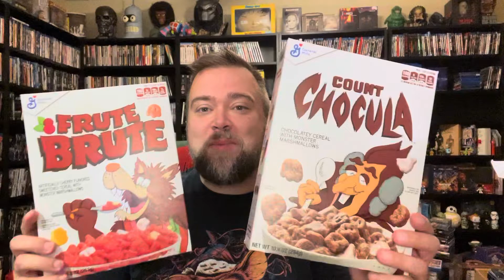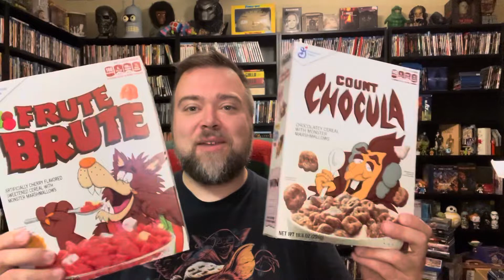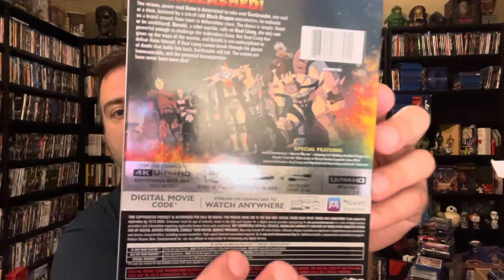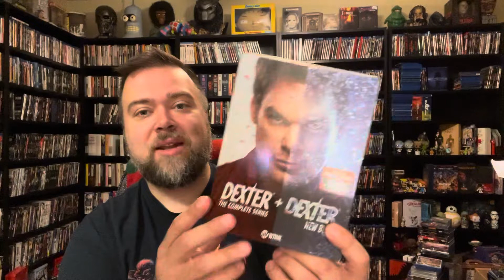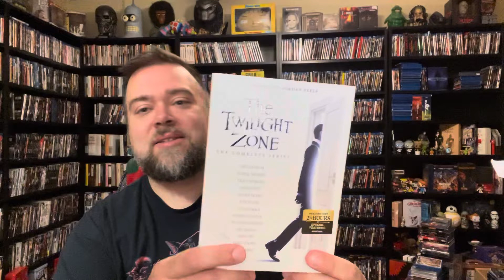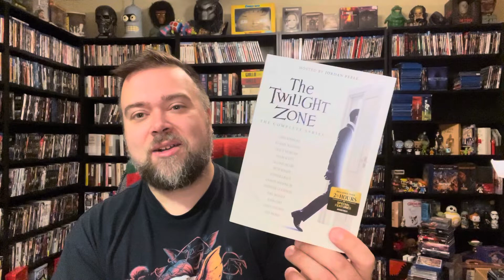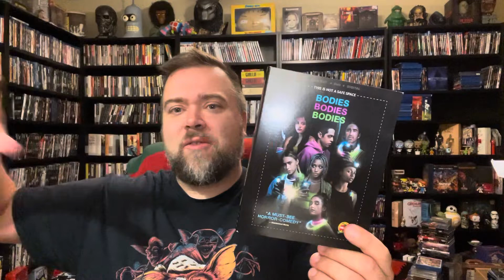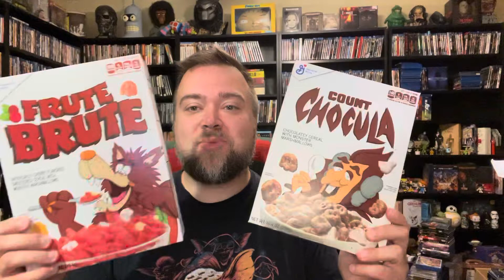Horror Collection Update 6 Pickups! Monster Cereal, 4Ks, Blu-Rays, DVD, TV Shows, Halloween Food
What didn’t make the shelf / collection episode

OOP
Rare
Slipcover

Dvds
Arrow Video
Criterion Collection
Twilight Time
Paramount Presents
Steelbook
Rant
Christmas movies
Movie talk
Unpopular opinions
Upgrades
Duplicates
3D Blu-Ray Steelbook
Rant
Reaction
Hot take
Unpopular Opinion

Movie reviews

Rant
New artwork different
4K Ultra HD

31 Days Of Halloween 2022
Horror Edition
YouTube Movie Community Collaboration Video
Channel Update

Found footage
3D
Unboxing Review
In depth
Transfer picture quality audio quality hdr
Dolby vision HDR10 4K 8K special features
Horror box set
4K Ultra HD Blu-Ray Steelbook Limited Edition
horror box set digibook
Oop slipcover slipcase
video nasty video nasties
Scream Factory
Horror haul
Cheesy horror
80s horror
2000s horror
Italian horror
Universal Monsters
Huge massive horror Blu-Ray Collection Update Haul
Arrow Video
Severin Films
Vinegar Syndrome
Scream Factory

General Mills Monster Cereal Count Chocula and Frute Brute artwork from “artist” Kaws
Universal monsters
Bodies Bodies Bodies with Pete Davidson and Amandla Stenberg
Dexter the original series and new blood complete collection
Mortal Kombat Legends Snow Blind 4K Ultra HD Blu-Ray animated movie
The Twilight Zone the complete series hosted and produced by Jordan Peele DVD